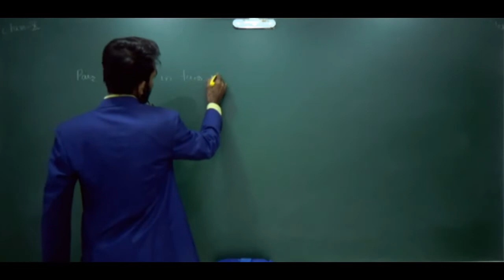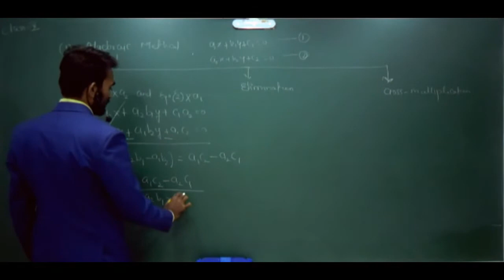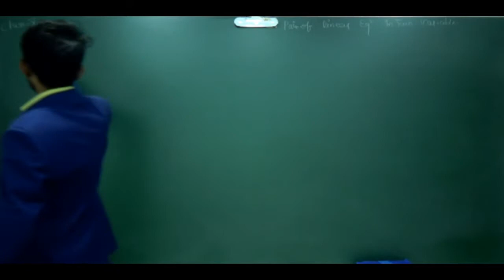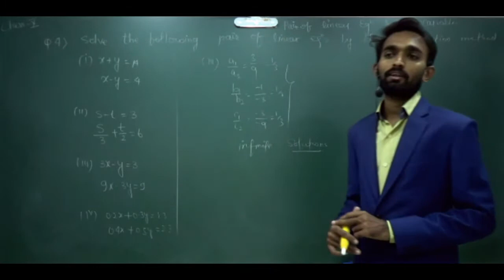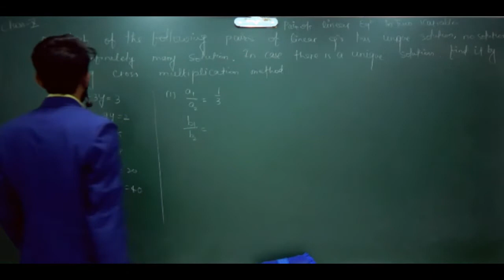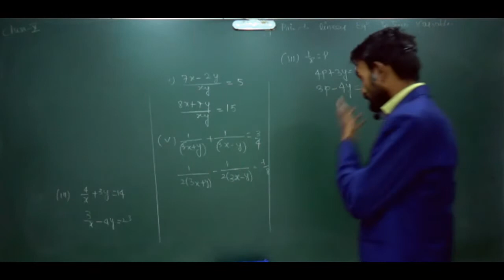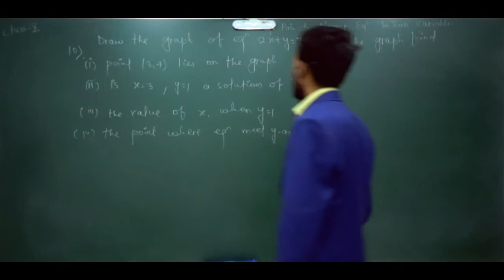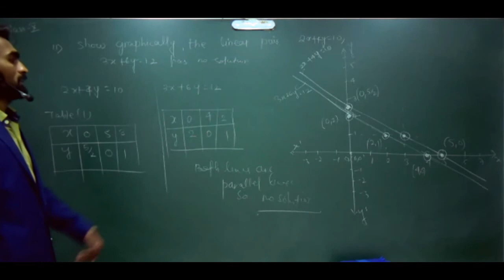Pair of Linear Equations in Two Variables | Class 10 Maths| CBSE NCERT | Video 2 of Chapter 3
In this chapter, we will be learning more about
Conditions for consistency & inconstancy of a solution
How to Solve the Pair of Linear Equation
Different Methods like algebraic method, graphical method
and a lot more along with a few important questions